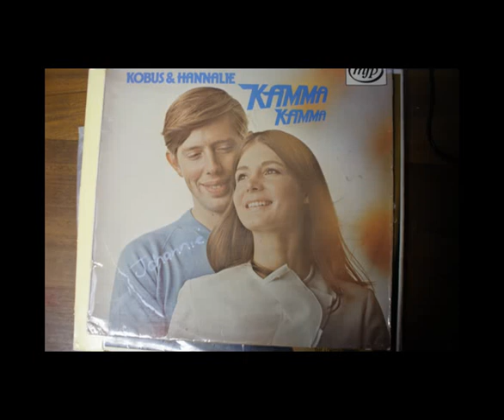Kobus en Hannalie - Jy, Jy (You You)